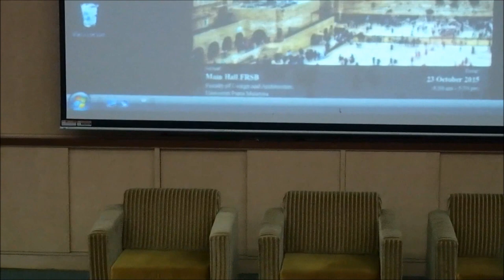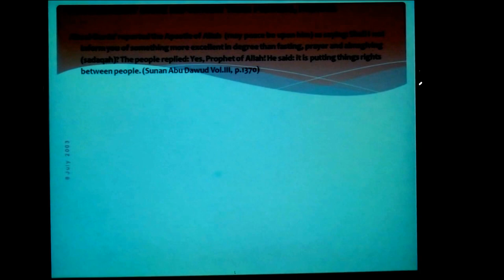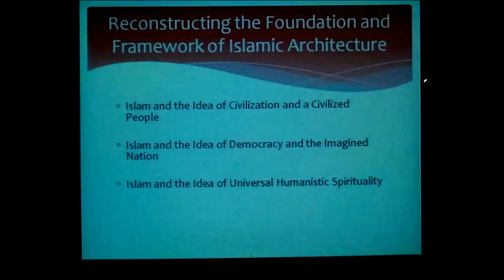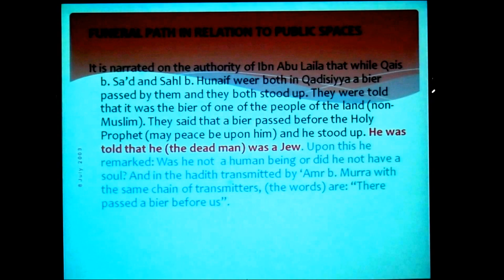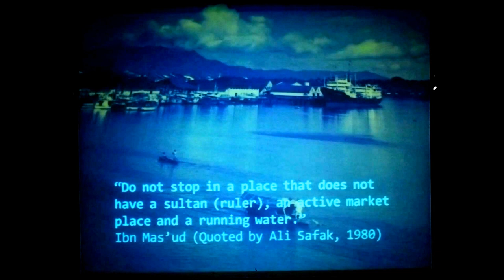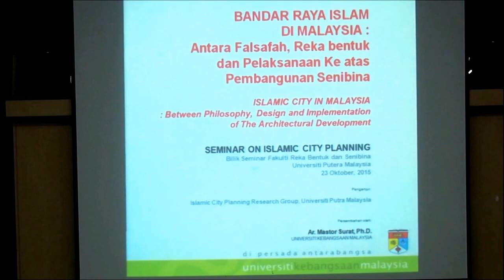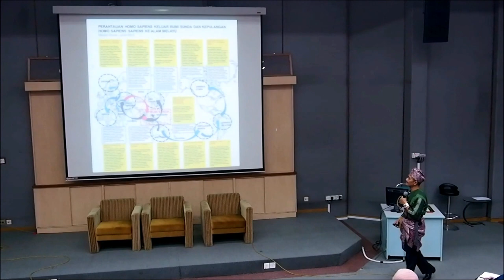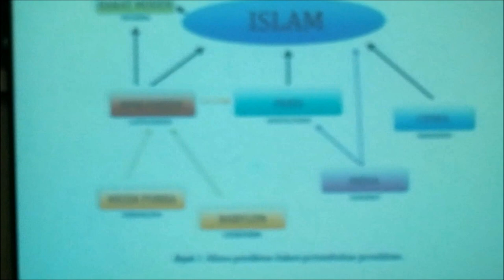Seminar on Islamic City Planning: Reconstructing Islamic City in Malaysia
Seminar on Islamic City Planning, 23 October 2015, Faculty od Design and Architecture, Universiti Putra Malaysia. Reconstructing Islamic City in Malaysia, Value, Discourse and Nation Building. Speakers: prof. Dr Mohamad Tajuddin hj Mohd Rasdi, Prof Emiritus. Dr. Ismawi Hj Zen, Ar. Dr Mastor Surat, Prof. Dr. Mohamad Zaini bin Othman